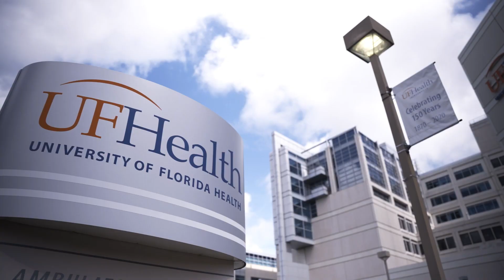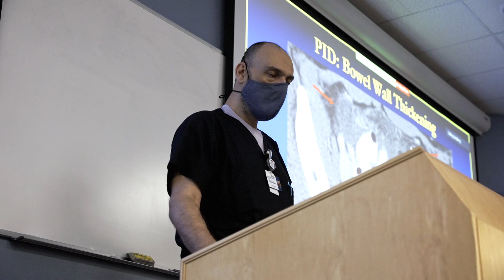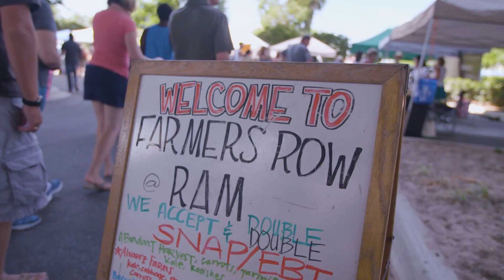Diagnostic and Interventional Radiology Residency Programs | University of Florida Jacksonville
The department of radiology at the University of Florida College of Medicine – Jacksonville offers a four-year accredited diagnostic radiology residency program, a two-year accredited interventional radiology residency for diagnostic radiology diplomates, and a five-year accredited integrated interventional radiology residency program that combines diagnostic and interventional training.